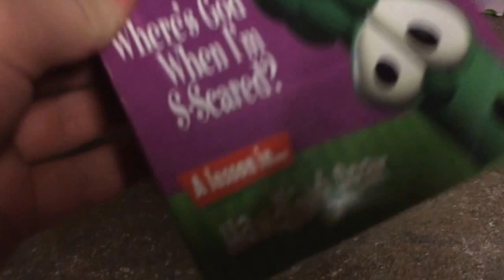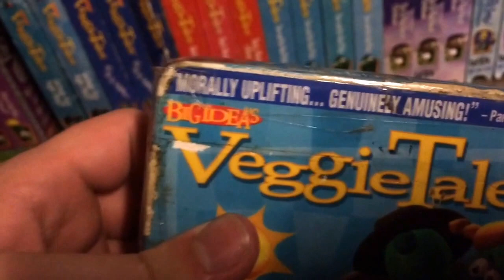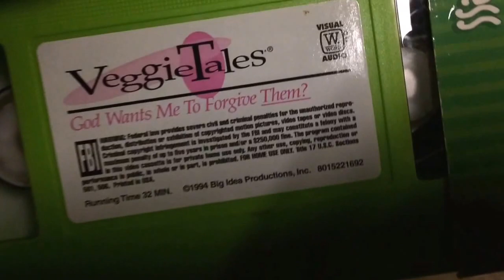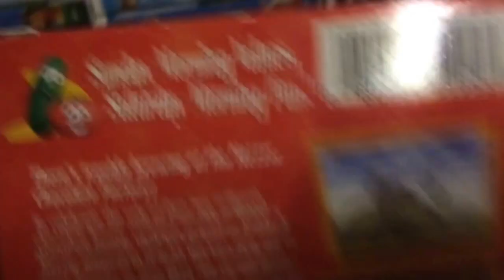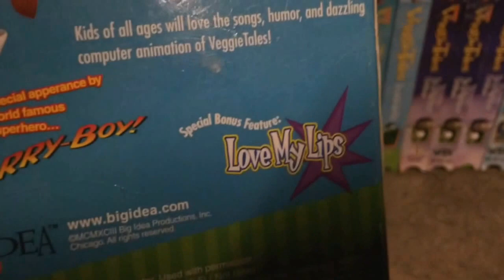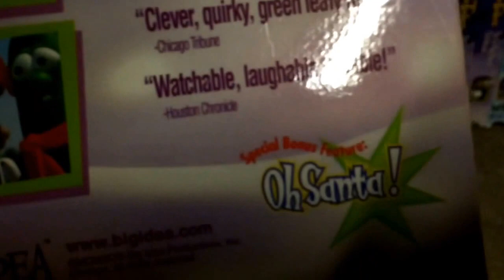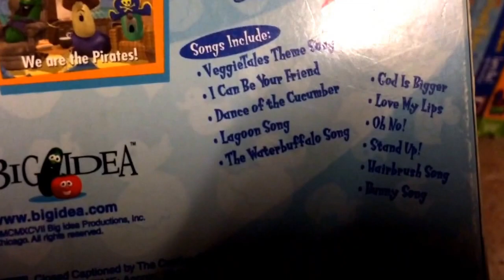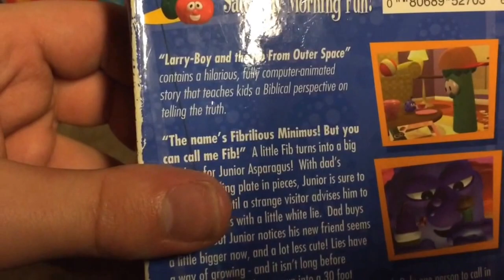My VeggieTales VHS Collection: 2000's Releases (2016 Edition) (Part 1)